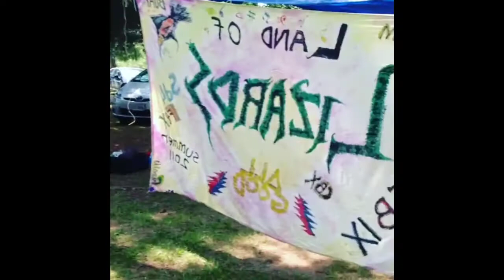Under the Stars 2013 recap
Some pix and short vids from Under the Stars